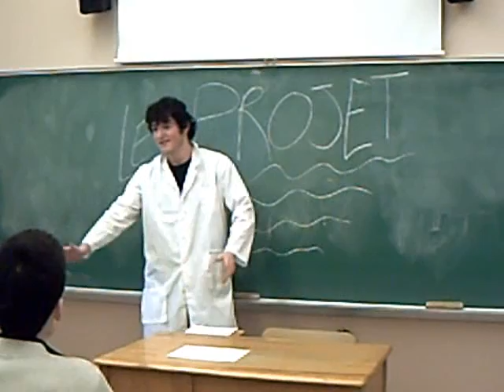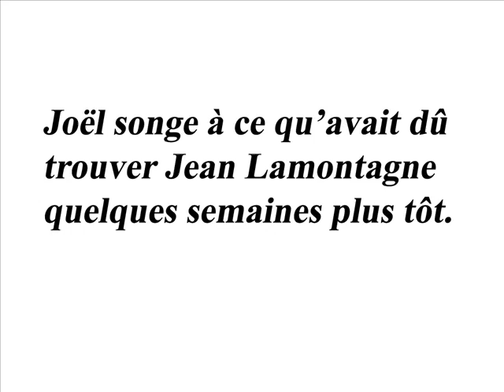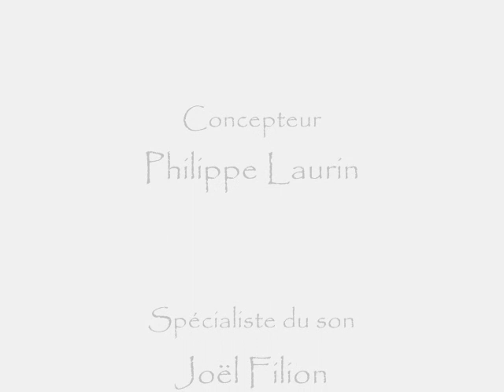Sur la piste de la bête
Court métrage de Nicholas, Joël et Philippe. Au travers de la forêt perdue, deux étudiants vont à la recherche de la bête de la forêt perdue, dont presque personne n'est jamais revenu...